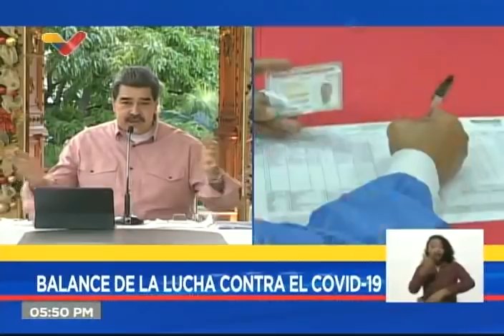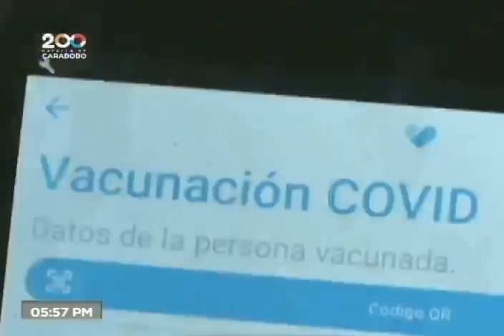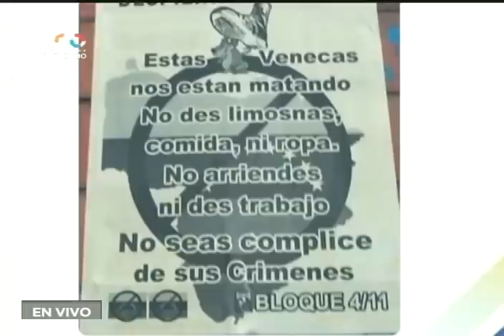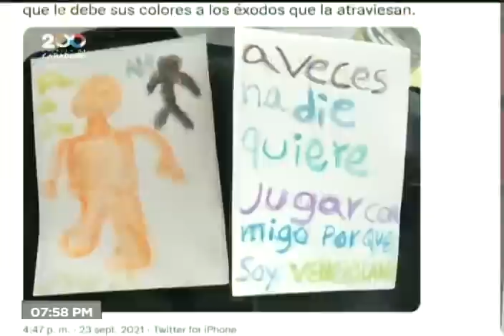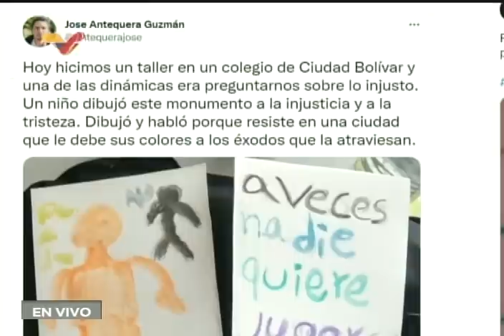Presidente Maduro realiza balance de la lucha contra el Covid-19, domingo 17 de octubre de 2021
El Presidente de Venezuela, Nicolás Maduro, realiza un balance especial televisado sobre la lucha contra el Covid-19 en el país, así como sobre el secuestro ilegal o extradición de Alex Saab a Estados Unidos. También habló sobre el "semáforo" que planean establecer en la entrada de los restaurantes para evitar el Covid-19 y sobre la flexibilización de la cuarentena planeada para noviembre y diciembre. También conversó sobre Colombia.

Bitcoin: 16zae5LZZNU7e8wwAKZXSEVo7bP2xZ1KwC

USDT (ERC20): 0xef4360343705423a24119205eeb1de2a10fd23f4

Petros: PFfDUW3cj1WD7cUPYg9MK2EtgG5nUgVzuc